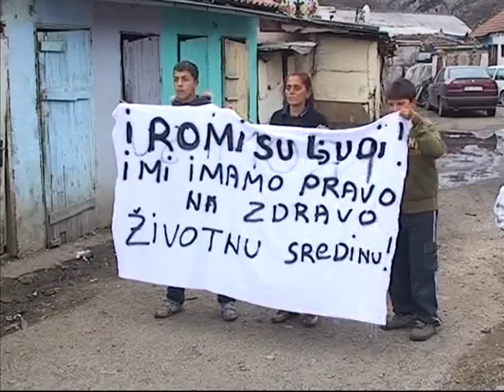Čišćenje Brlje - prilog TVNK